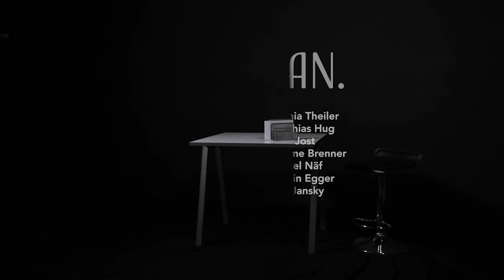Secretly. - Teil 1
Es gibt Dinge im Leben, die teilt man nur mit ganz wenigen Menschen oder gar niemandem, denn sie machen einen verletzlich oder sind einfach nur peinlich.

Für «Secretly.» haben wir Geheimnisse gesucht. Diese wurden anonym gesammelt und stellvertretend von einer Person vorgelesen und kommentiert.